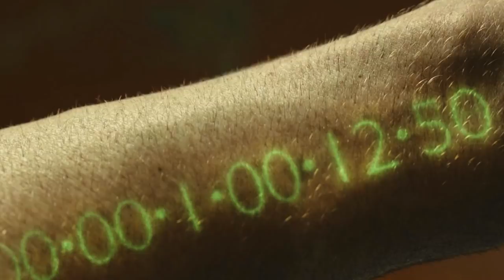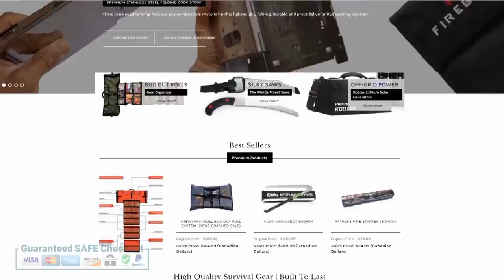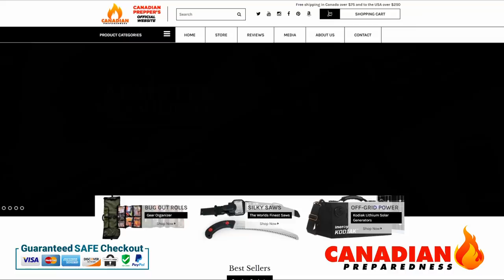Disaster is Always Imminent | Apocalypse Now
We are always in survival mode, sometimes its a more acute situation, but make no mistake; we are always in survival mode.